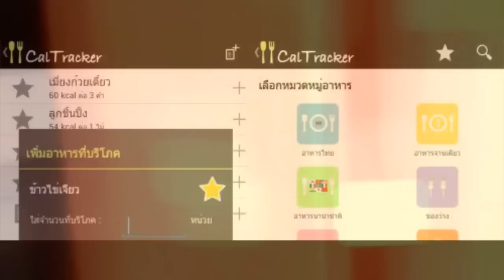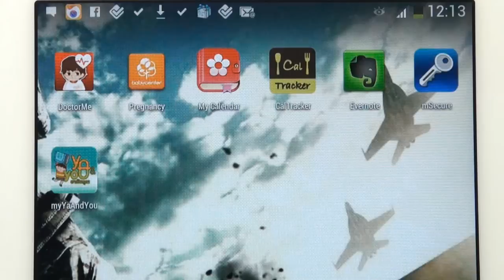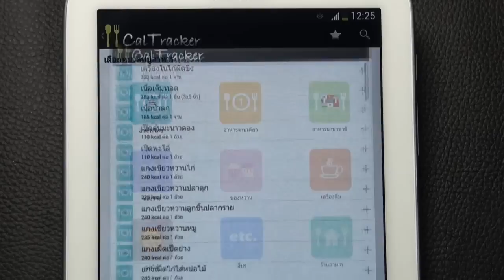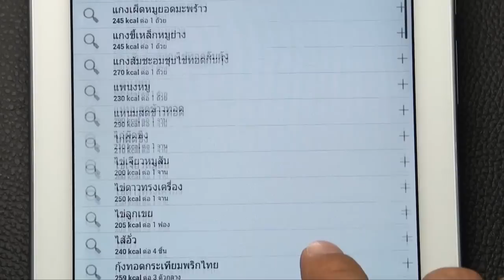Mr. AppMan ตอน CalTracker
CalTracker เป็นแอพที่เหมือนกับสมุดบันทึกอาหารการกิน การดื่มของเราตลอดทั้งวัน กินปุ๊บจดปั๊บทำให้ผู้ใช้งาน ทราบถึง Calorie ของอาหารจานนั้น ที่ทยอยลงท้อง ตั้งแต่เช้ายันค่ำ คุณผู้ชมที่เพลิดเพลินไปกับการกิน ไม่ว่าจะเป็นมื้อเช้า กลางวัน เย็น หรือแม้แต่ มื้อก่อนนอน